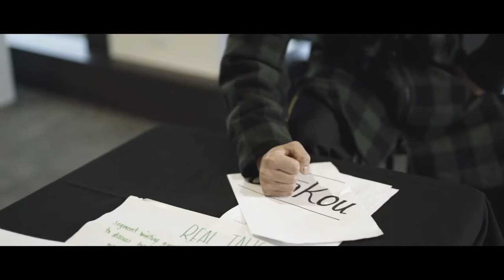Tahu Taxi - Paulette Tamati-Elliffe - Season 3 Episode 9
Tahu Taxi interview with Paulette Tamati-Elliffe.

Watch this and more on TahuFM.online